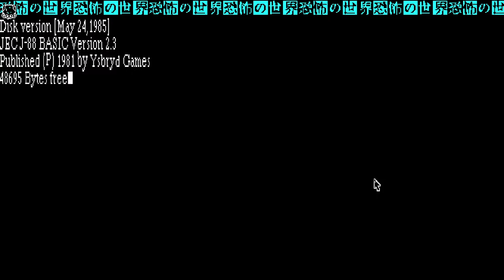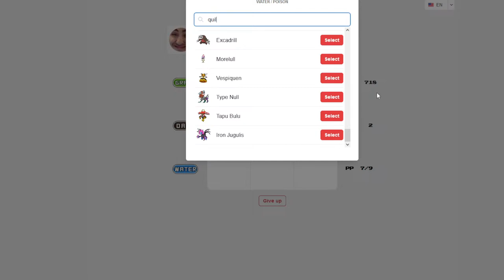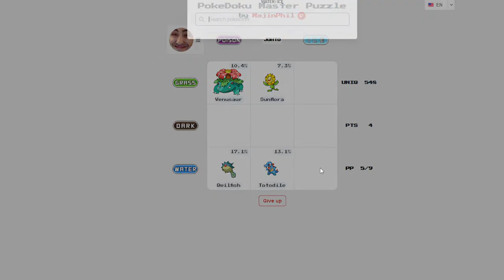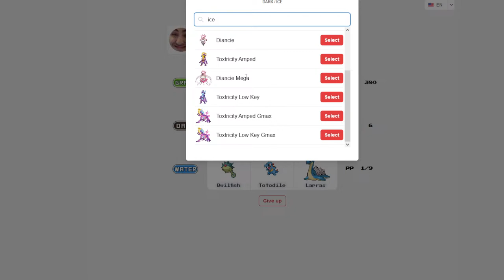Nighttime World Of Horror Moment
Stream Scheduled Length: 1hr30mins
Stream rules:
- No backseating unless you're an early access andy, or one of the regulars